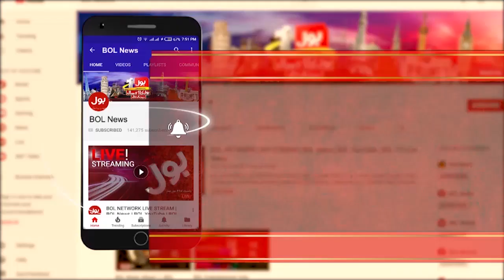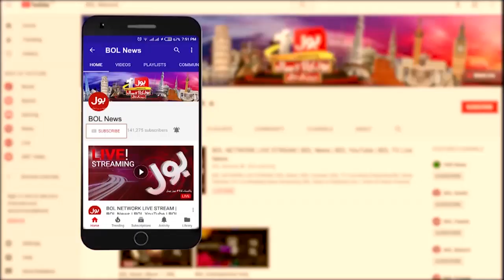PMLN Leaders Bashes PM Imran Khan Policies | Tajzia with Sami Ibrahim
PMLN Leaders Bashes PM Imran Khan Policies
Tajzia with Sami Ibrahim